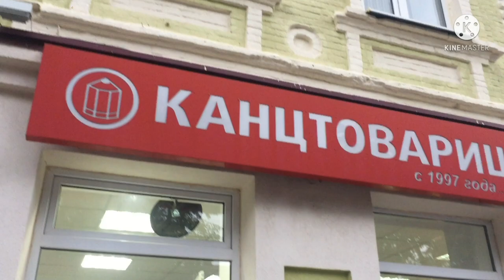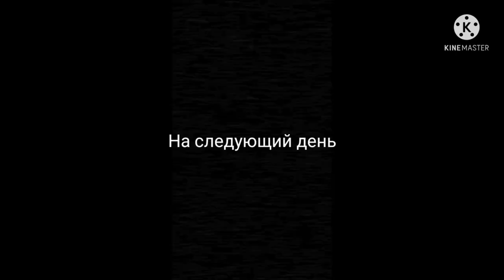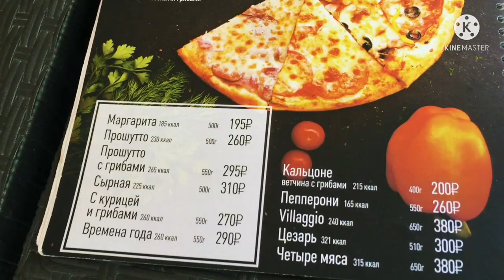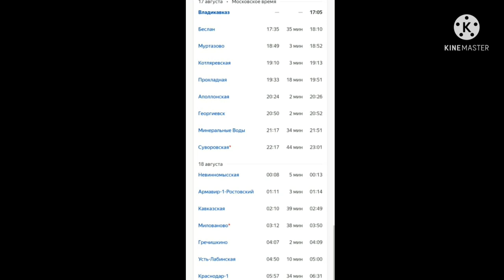Владикавказ влог: отель, пицца, скейтбординг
Передаём привет Данилу!)
Подписываетесь на его канал! ;)

Гуляем по Владикавказу.

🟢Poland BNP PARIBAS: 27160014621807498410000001